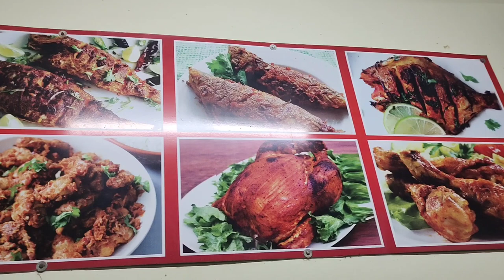padubidri beach and End point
padubidri haiw to becha 2 km inside butiful view boating super weather

l hope you enjoyed the video